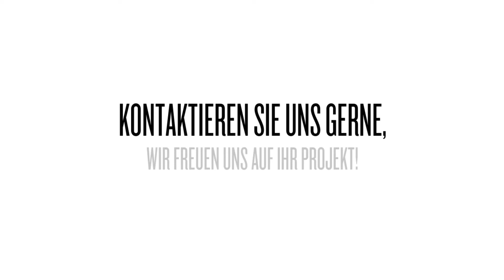Montagebau Onescheit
Montagebau Onescheit – Ihr Partner bei Renovierungen
Wir bieten Ihnen professionelle Montagearbeiten rund um Ihre Immobilie an. Unsere geschulten Mitarbeiter bauen unter anderem Fenster und Türen für Sie ein. Des Weiteren kümmern wir uns um den Trockenbau und errichten Wände oder erneuern Ihre Decken. Selbstverständlich steht bei uns auch der Bautenschutz im Vordergrund. Wir sorgen für einen effektiven Schallschutz und die notwendige Dämmung. Kontaktieren Sie uns gerne, wir freuen uns auf Ihr Projekt!

Limbacher Str. 24
66636 Tholey